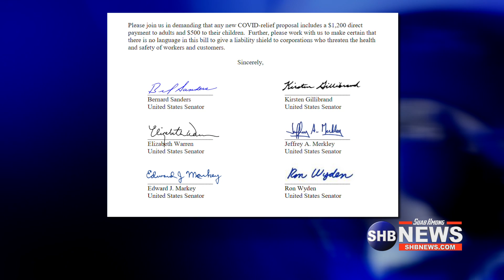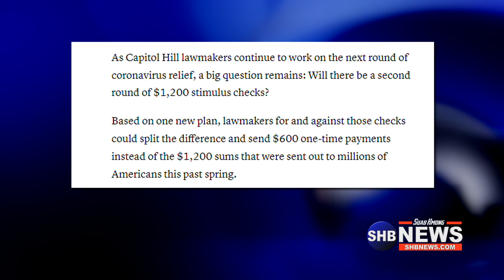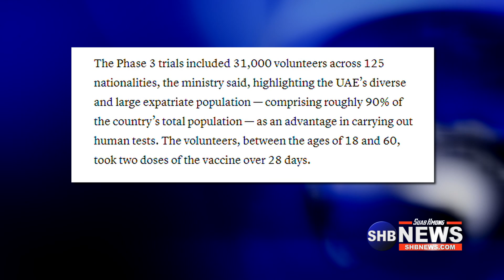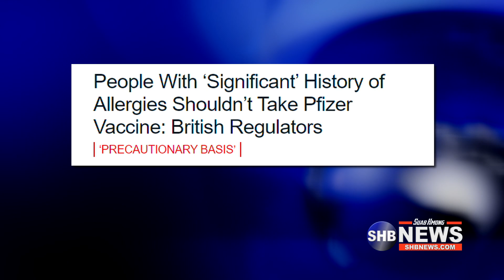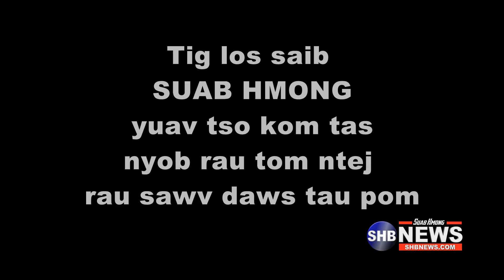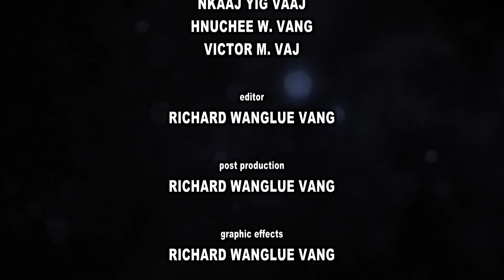12/09/2020: Nyiaj pab zaum 2, Tshuaj tiv thaiv kab mob, Tshaj tawm cov ncaim mus | SUAB HMONG NEWS